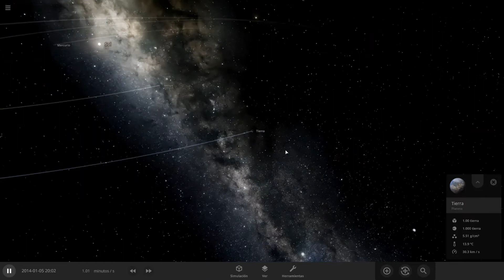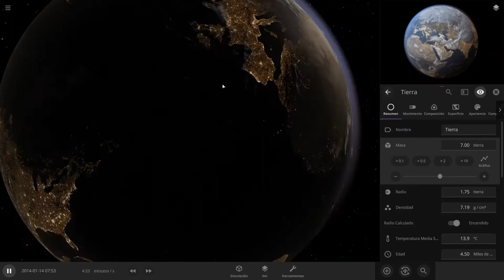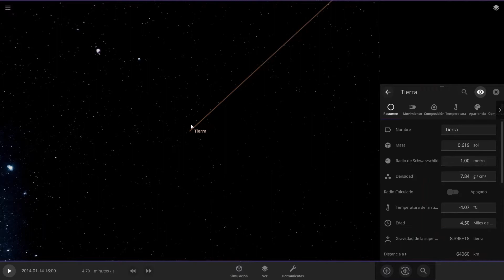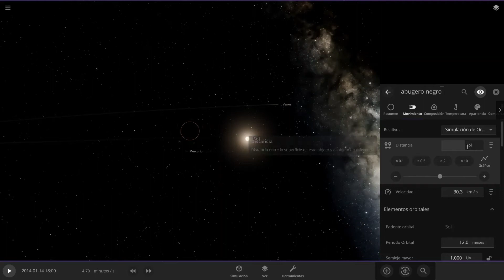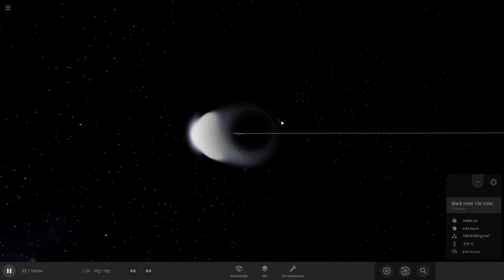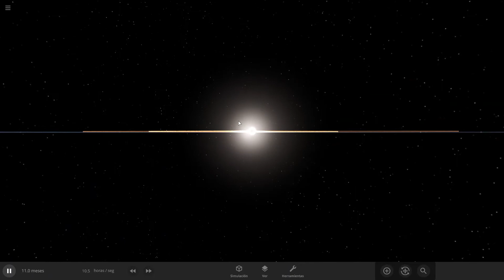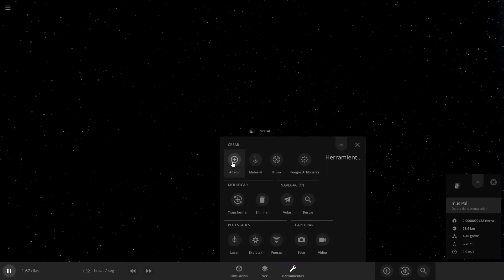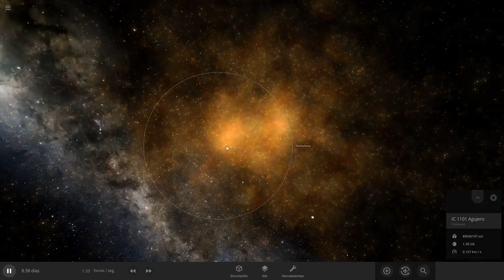Universe Sandbox 2| EL UNIVERSO ME PERTENECE!| Serie de Universe Sandbox 2 #1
Universe Sandbox 2 es un fascinante juego basado en astrofísica, contiene desde Calabazas hasta galaxias.
Puedes desatar tu imaginación y estudiar en este Juego/Simulador.
Te deseo un excelente viaje en el Universo!
Buena Suerte Camarada!

psd: Llevo mucho tiempo sin grabar, perdón si hay muchos errores en estructurar frases y/o  errores gramaticales. Sorry :D